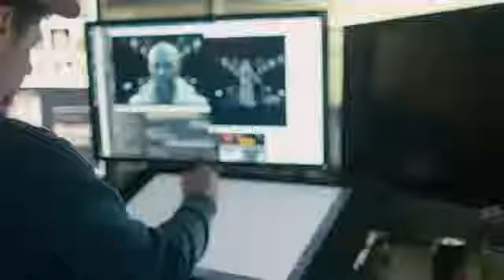[NEXT GENERATION] Xbox Scarlett - E3 Trailer